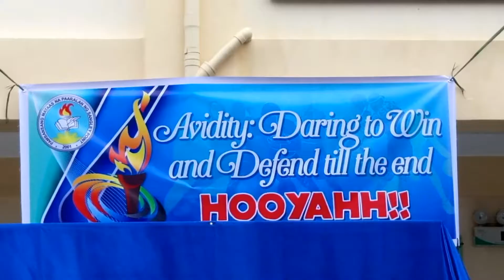SPNHS-SHS INTRAMURALS 2019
LAUNCHED ITS NEW LOGO